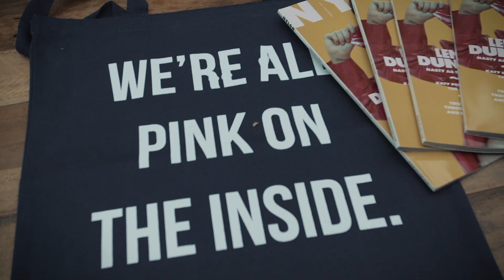Dream Hollywood x Nylon: Sundance 2017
We bundled up and headed out to Park City, Utah last month for our annual Après Ski event with Nylon at Sundance Film Festival. Watch here to see what went down.